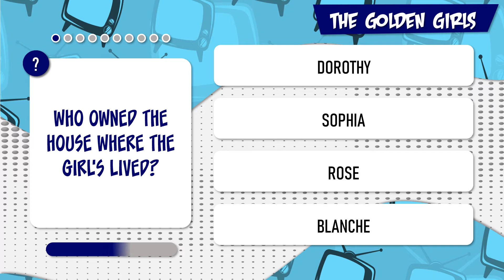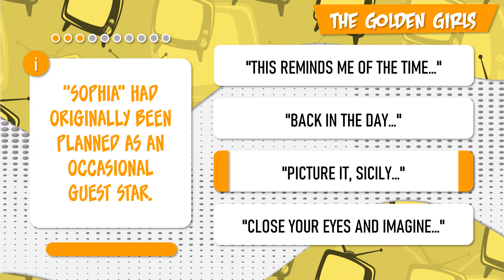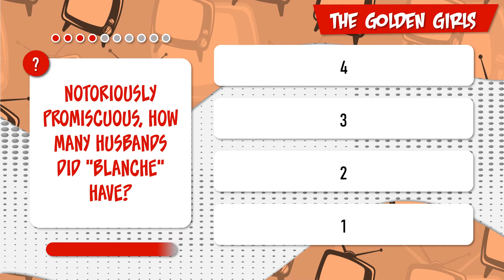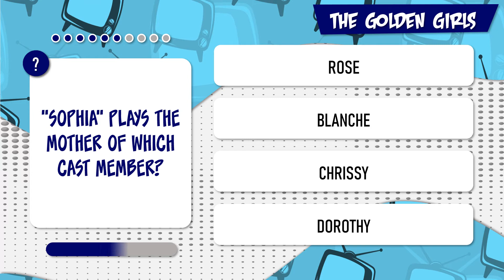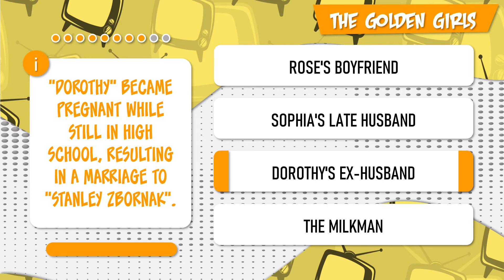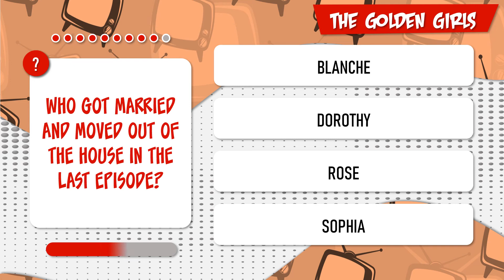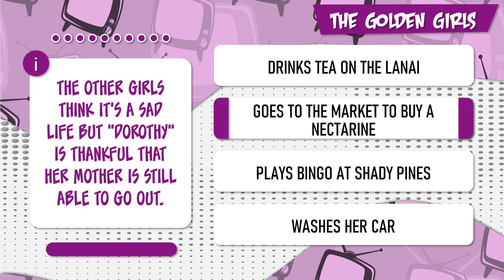THE GOLDEN GIRLS 🌟 TV TRIVIA QUIZ 🌟 HOW MUCH DO YOU KNOW ABOUT THE GOLDEN GIRLS?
How much do you know about The Golden Girls? Try this TV trivia quiz and find out!

IF YOU HAVE A SUGGESTION FOR A NEW QUIZ VIDEO, PLEASE LEAVE ME A NOTE IN THE COMMENTS!

Thanks!

Starring:
Bea Arthur -  Dorothy Zbornak
Betty White -  Rose Nylund
Rue McClanahan -  Blanche Devereaux
Estelle Getty -  Sophia Petrillo
Herb Edelman -  Stan Zbornak
Harold Gould -  Miles Webber
Sid Melton -  Salvadore Petrillo
Bill Dana -  Angelo
Bear the Dog -  Dreyfuss
Lynnie Greene -  Young Dorothy Zbornak
Meg Wyllie -  Edna
Jonathan Schmock -  Cop #
David Jay Willis -  Comedian
Debra Engle -  Rebecca
Scott Jacoby -  Michael Zbornak
Chick Vennera -  Enrique Mas
Tony Carreiro -  Doctor
Ellen Albertini Dow -  Lillian
Stan Roth -  Cop
Richard Mulligan -  Dr. Harry Weston
Sheree North -  Virginia Hollingsworth
Paul Dooley -  George Corliss
Philip Sterling -  Dr. Ashley
Nancy Walker -  Angela
Monte Markham -  Clayton Hollingsworth
Jack Gilford -  Max Weinstock
George Grizzard -  George Devereaux
Stanley Kamel -  Herb
Terry Kiser -  Don
Tom Villard -  Randy
Jerry Hardin -  Gary Tucker
Nan Martin -  Frieda Claxton
Lloyd Bochner -  Hairdresser
Vito Scotti -  Dominic Bosco
Michael McGuire -  Dr. Budd
Timothy Stack -  Agent Bell
Jessica Lundy -  Janet
Karl Wiedergott -  Boy #
James Staley -  Dean Tucker